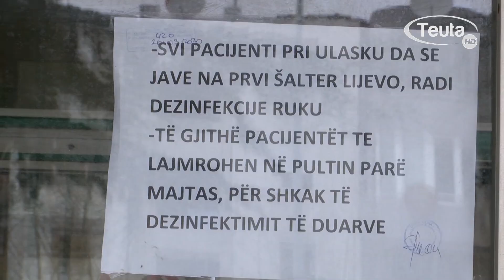Shkon në pesë numri i të infektuarëve në Komunën e Ulqinit me COVID 19